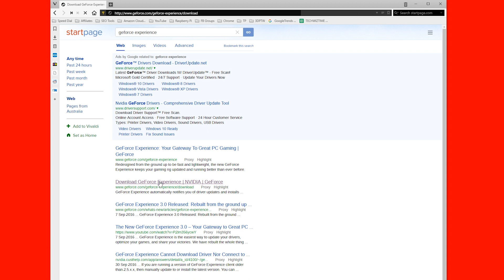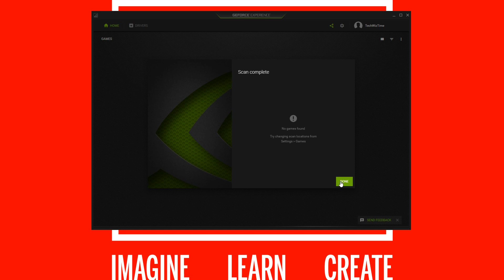How To Enable Nvidia Shield GameStream in GeForce Experience 3.2+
Do you want to know how to enable Nvidia Shield GameStream in GeForce Experience 3.2+ so you can stream Steam games? Then this is the video for you!

Nvidia Graphics Cards or GPU's from GTX 650 onwards have a great feature locked away called Shield GameStream. It may be intended for Shield devices like the Shield Portable, Shield Tablet or Shield TV but Game Stream can also stream to non-shield devices too!

Follow this video that will show you how to download and install Nvidia GeForce Experience 3.2+ on your Windows Computer and then show you how to enable the Nvidia Shield+GameStream feature.

If you are interested in trying this on a Raspberry Pi, then make sure you check out:

★ ★ GeForce GTX Compatible Graphics Cards ★ ★
Amazon (US)

★ ★ Nvidia Shield devices ★ ★
Amazon (US)

★ ★ Raspberry Pi 3 Power Supply ★ ★
Amazon (US)